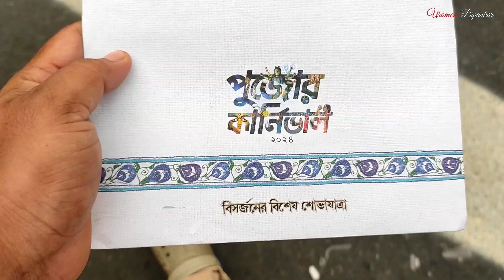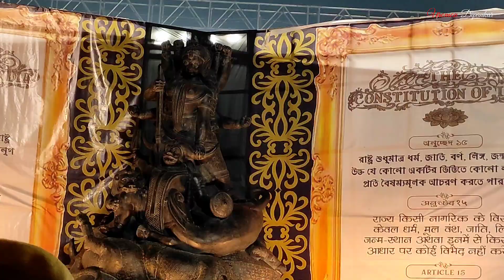Durga Puja Carnival 2024। Durga Puja Red Road Carnival। দূর্গা পূজা কার্নিভাল 2024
Your quarries:-
durga puja carnival 2024
durga puja carnival
durga puja
kolkata durga puja carnival 2024 kolkata durga puja carnival
red road carnival 2024
durga puja carnival live
durga puja carnival list 2024
durga puja carnival 2024 live
red road durga puja 2024
red road durga puja carnival 2024 red road carnival location
red road carnival 2024 pass
red road carnival 2024 date
durga puja carnival 2024 live mamata banerjee live
mamata banerjee at puja carnival live
kalyani iti more durga puja 2024 kolkata durga puja pandal 2024 santosh mitra square durga puja 2024
durga puja 2024 live
kolkata durga puja carnival
south kolkata durga puja 2024 bangla news live